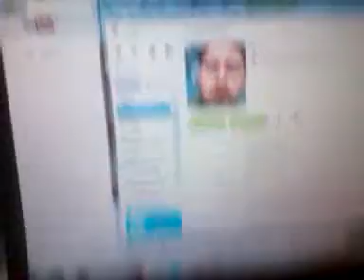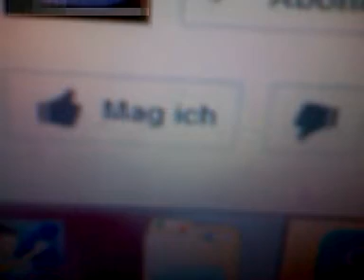Mein hund und ich :D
ich musste meinen Hund mal ärgern :D
er hat mich mal die ganze zeit in die Hose gebissen das ist die rache !